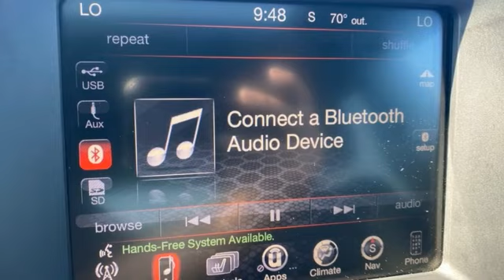Used 2015 Dodge Durango Rochester MN Winona, MN KA23255 - SOLD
Year: 2015
Make: Dodge
Model: Durango
Trim: Limited
Engine: 3.6L V6 Flex Fuel 24V VVT
Transmission: 8-Speed Automatic
Color: Gray
Interior: Black
Mileage: 163270
Stock #: KA23255
VIN: 1C4RDJDG8FC857389
Recent Arrival! Durango Limited Granite Crystal Metallic Clearcoat Clean CARFAX. Heated Seats, Blind-Spot Monitors, Touchscreen Controls, Backup Camera, Keyless Access with Push Button Start, Voice Recognition, Bluetooth Hands-Free, AWD, 4WD, Leather, Portable Audio Connection, Remote Start, Power Liftgate, Sirius Radio, Smart Key, Rear Parking Sensors, 506 Watt Amplifier, 5-Year SiriusXM Traffic Service, 5-Year SiriusXM Travel Link Service, Auto High Beam Headlamp Control, Automatic Headlamp Leveling System, Beats Premium Audio System, Black Headlamp Bezels, Blacktop Package, Blind Spot & Cross Path Detection, Body Color Front Fascia, Body Color Rear Fascia, Body Color Shark Fin Antenna, Body Color Sill Molding, Body Colored Wheel Lip Moldings, Cargo Compartment Cover, Cargo Net, Delete Roof Rack, Dual Rear Exhaust w/Bright Tips, Durango Gloss Black Badges, Gloss Black Exterior Mirrors, Gloss Black Grille, GPS Navigation, HD Radio, Low-Beam High-Intensity Discharge Headlamps, Nav & Power Liftgate Group, Navigation System, Power Liftgate, Power Sunroof, Power Tilt & Telescopic Steering Column, Premium Group, Quick Order Package 23E, Radio: Uconnect 8.4 NAV, Rain Sensitive Windshield Wipers, Safety/Security & Convenience Group, SIRIUSXM Traffic, SIRIUSXM Travel Link, Wheels: 20" x 8.0" Fully Polished Face Aluminum, Wheels: 20" x 8.0" Gloss Black Aluminum. Free CARFAX Vehicle History Report, please call and request!brbrbrWe look forward to earning your business. Rochester Mazda 2955 48th St NW, Rochester, MN 55901. Part of the Rochester Motor Cars Family.

-Customer Enthusiasm
-Employee Satisfaction
-Financial Performance
-Market Effectiveness-
-Ongoing Improvement

Address:
2955 48th Street Northwest Rochester